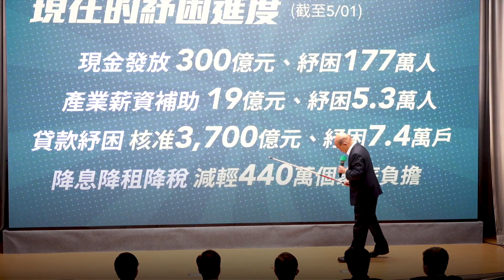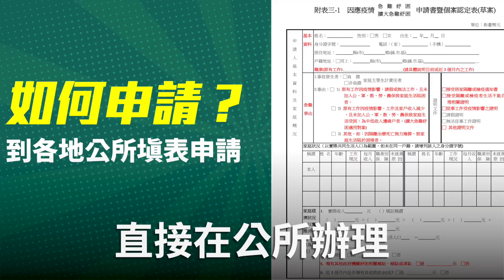紓困再擴大 農漁民、弱勢勞工領一萬 | 行政院長蘇貞昌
政府紓困再擴大，更照顧農漁民和弱勢勞工，排富後發放一萬元。

・有工作、但無加保的弱勢勞工，受疫情影響收入，只要家戶每人每月平均收入介於「每人每月最低生活費」 1.5-2 倍之間，5⃣️/6⃣️ 後，就可以到各居住地公所申辦10,000元急難紓困金。

・實際從事農漁生產工作者，只要符合下列條件，5⃣️/1⃣️1⃣️起，帶身分證到各農、漁會就可以申請發放10,000元。

✅報稅所得50萬元以下
✅未重複領取紓困補助金

有難時，讓政府協助大家度過難關。